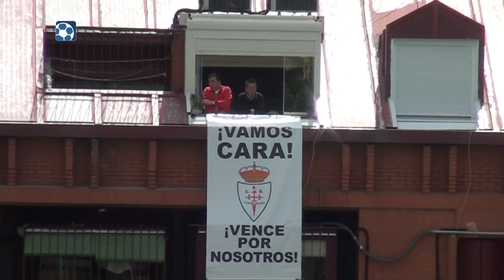Resumen Real Carabanchel-Parla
Jornada 33ª | Video resumen del partido de la jornada en ElgoldemadrizTV: REAL CARABANCHEL-PARLA